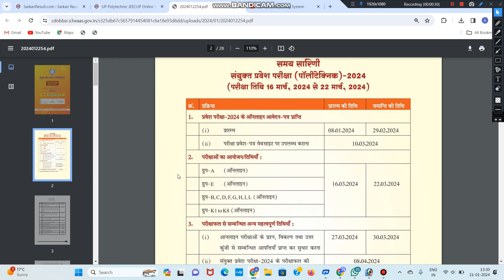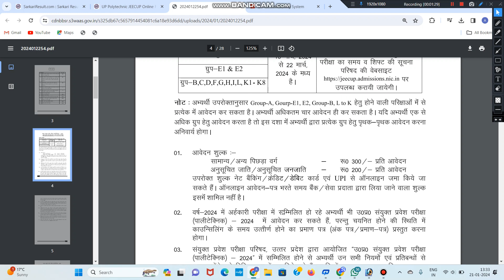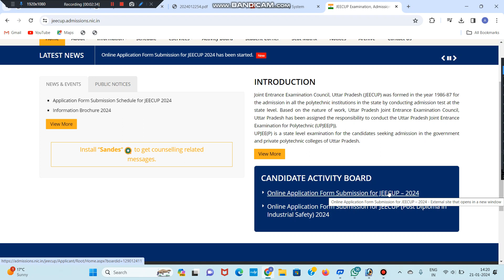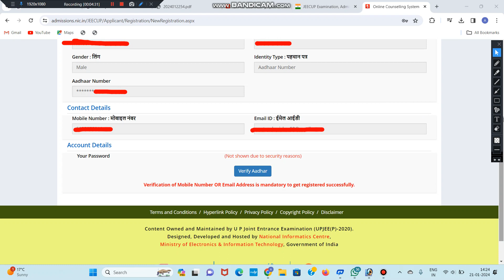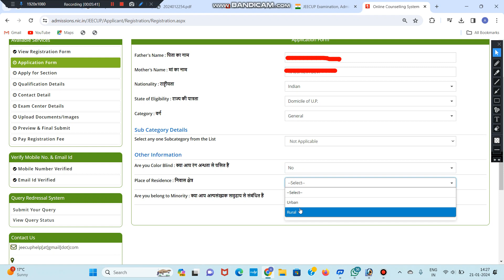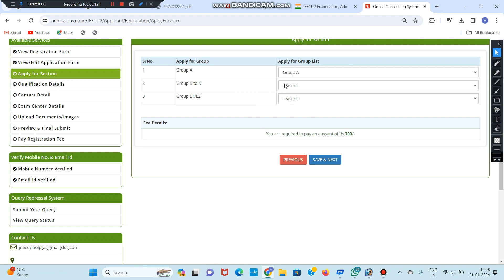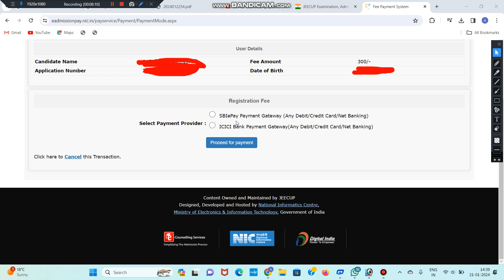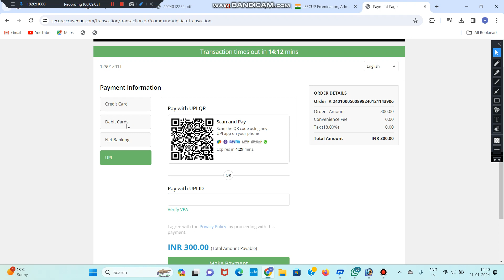UP Polytechnic Online Form 2024 Kaise Bhare | How to Fill UP Polytechnic Form 2024 |JEECUP 2024 Form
up polytechnic online form 2024 kaise bhare,
up polytechnic form online 2024 kaise bhare,
up polytechnic jeecup online form 2024 kaise bhare,
up jeecup online form 2023,
up polytechnic registration 2023,
up polytechnic form filling by raceva academy,
polytechnic form online 2024,
how to fill jeecup form 2023,
up polytechnic online form 2023,
upjee polytechnic 2023 application form,
how to fill up polytechnic form 2024,
how to fill up polytechnic form 2024 in mobile,
how to fill up polytechnic form online 2024,
how to fill up polytechnic form 2023,
polytechnic registration form filling process 2023
jeecup 2024 form,
jeecup form fill up 2024,
jeecup 2024 application form,
up polytechnic jeecup online form 2024,
jeecup ka form kab aayega 2024,
jeecup online form 2024,
jeecup online form 2024 kaise bhare,
up jeecup 2024 application form,
jeecup form fill up 2024 d pharma,
jeecup form 2024 last date,
jeecup 2024 application form kaise bhare,
how to fill jeecup 2024 application form,
jeecup ka form kaise bhare 2024,
up diploma entrance exam 2023,
up polytechnic seat 2023,
jeecup form fill up 2024 d pharmacy,
jeecup entrance exam 2024 form fill up,
up joint entrance examination jeecup 2024 online form,
jeecup form fill up 2024 kya hota hai,
how to fill jeecup form 2024,
how to fill jeecup online form 2024,
g polytechnic,
jeecup eligibility criteria 2023,
jeecup last date 2023,
up polytechnic jeecup 2024 online form kaise bhare,
jeecup new update today,
polytechnic entrance exam 2024,
political admission 2023,
up polytechnic jeecup 2024 online form,
jeecup 2024 online form,
up polytechnic upjee admission test jeecup online form 2024,
raceva academy new update,
syllabus of jeecup 2023,
up jeecup 2023,
jeecup 2023 application form,
polytechnic ka form kab niklega 2024,
up your score sat book,
2023 polytechnic exam date,
2023 polytechnic form,
2023 polytechnic entrance exam,